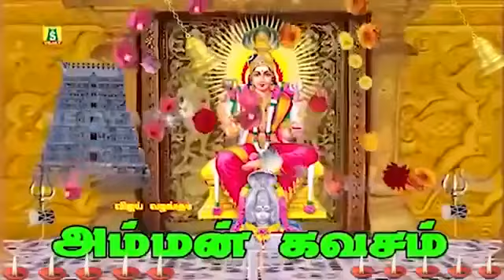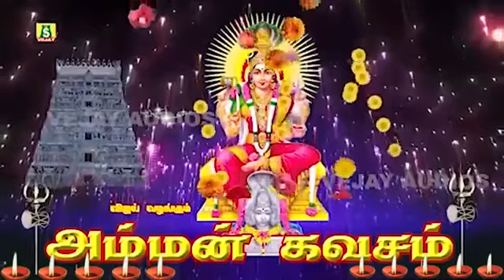வெள்ளிக்கிழமை காலை மாலை கேட்கவேண்டிய சக்திவாய்ந்த மிகுந்தஅம்மன் கவசம் || SUPER HIT AMMANSONGS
வெள்ளிக்கிழமை காலை மாலை கேட்கவேண்டிய சக்திவாய்ந்த மிகுந்தஅம்மன் கவசம்
AMMAN KAVASAM || SUPER HIT AMMAN SONGS || TAMIL BHAKTHI AMMAN SONGS
sung by : latha malathi mahanadhi shobana
produced by : g.jagadeesan